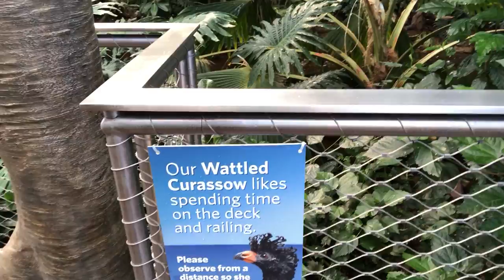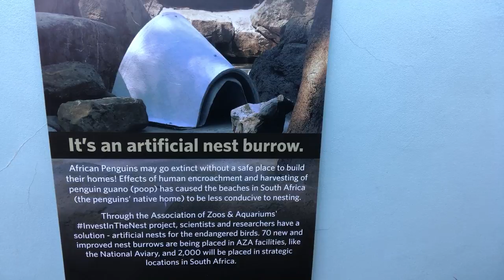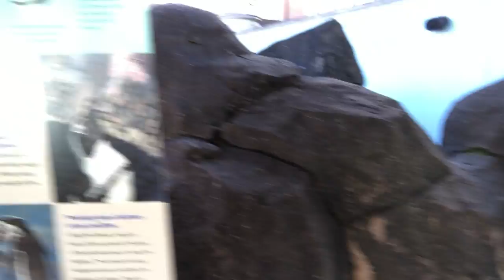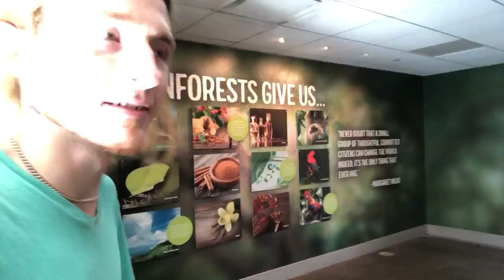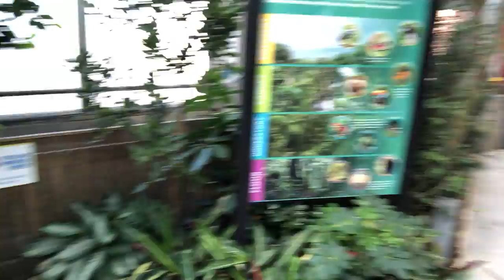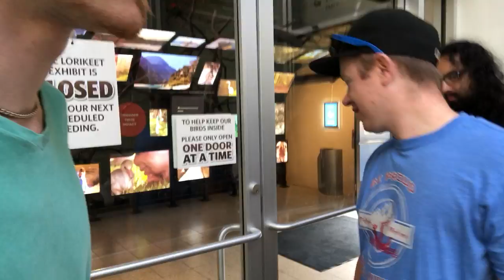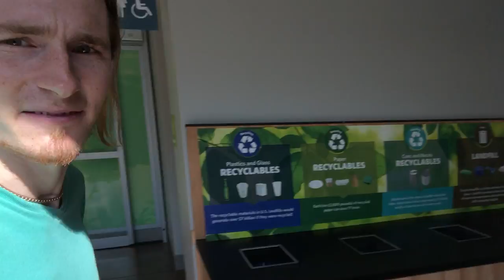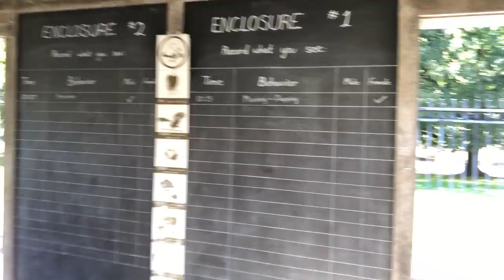A Visit To The National Aviary in Pittsburg, The Largest Aviary in the USA!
Today we went to the National Aviary in Pittsburg! We just happened to be there. I had a pretty great time. We spent a little over an hour there and there were lots of things to interact with. Allot of the feedings happen publically at certain times so you can interact with the birds more, its really cool! We fed these really colorful birds and they crawled on our hands and arms. That was definitely my favorite part!!

Interested in Drop Shipping Software? There is loads available. Check them out below

All-In-One-Drop-Shipping-Suites

These tools all allow you to List items, Reprice items, and do some form of  product research or sniping for one monthly price.

This tool pairs with most Listers and keeps track of price changes.

Product Research and Sniping Tools

These tools allow you to identify source URLS of items that other people have already sold before.

JitBit Macro Recorder:
Learning to automate tasks using Macros can save you exponential a mounts of time. I use JitBit Macro Recorder for my macros.

Kabbage Business Loans:
You can sync your paypal account up with kabbage and get a business loan. Kabbage can be very useful for cashflow.

Hydra  is my favorite tool for bulk posting because the price of Hydra stays the same no matter how many items you post with it. It allows me to quickly and easily post 100,000 + items a month

Infinii is a "Suite" that  allows you to post items and track items as well.

This tool allows you to copy the buyer's whole address at once for walmart items instead of copying each field one at a time.

This tool allows you to delete items that have not produced a sale incredibly quickly. You can delete items that have not sold in 30 days, 60 days, 90 days, and more!

This tool automatically loads your tracking numbers to eBay from your email account. I personally know the developer.

Tracking Automation (Pigeon Tracker)
This tool automatically loads your tracking numbers to eBay from your email account.

Other Drop Shipping YouTube Channels -

Tyler runs a dropshipping channel and shares information about his ecommerce business. Tyler has helped me (Jack) with a few things over the years. He is a good guy.

Thai does regular videos about dropshipping on eBay

Austin is doing a  $10K Profit in a Month challenge

Paul Lipsky
Paul runs a YouTube channel about Drop Shipping sourcing from Home Depot using Title Optimiation and scaling through Virtual Assistance.

Becky runs a YouTube channel about drop shipping from the UK.

Carlos runs a YouTube channel about drop shipping in Spanish.